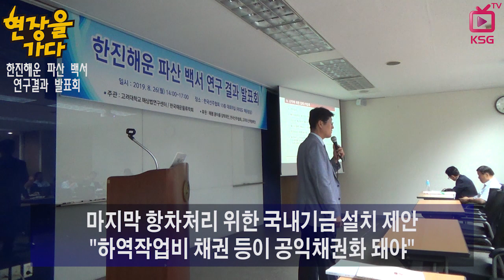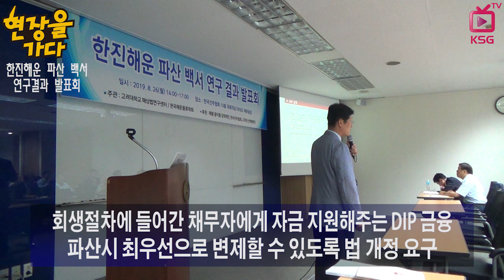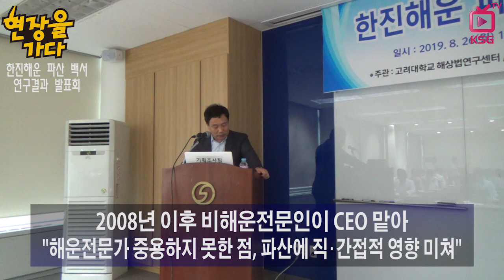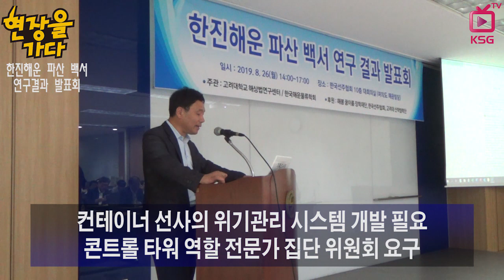다시는 한진해운 사태 일어나지 않아야 / 현장을가다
한진해운 파산 백서 연구결과 발표회 개최
김성찬 의원실에 하역기금 조성 입법청원서 전달
컨테이너 선사의 위기관리 시스템 개발 촉구